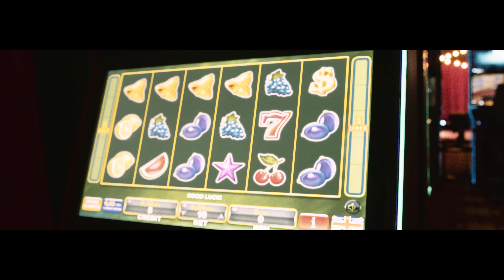| Promo Video | Automat Club Banco Dubrava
Gear used:
BMPCC4K
Sigma Art DC 18-35mm f1.8
Metabones Ultra 0.71x Canon EF Speedbooster
Moza Air 2
Tilta Cage + accesories
Feelworld FW279 7" IPS 4K HDMI 2200nit Monitor